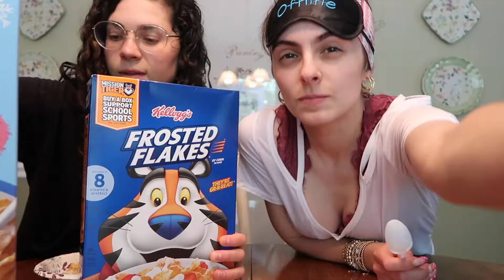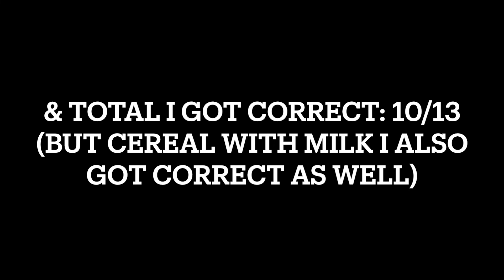Name Brand vs Off Brand // CHALLENGE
I apologize for thew long video and not the best editing, I'm still new to all this so I hope you can all understand!